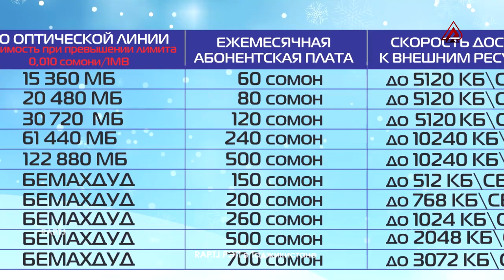ҚУРЪАКАШӢ МУШОИРА #5 (RAP.TJ)